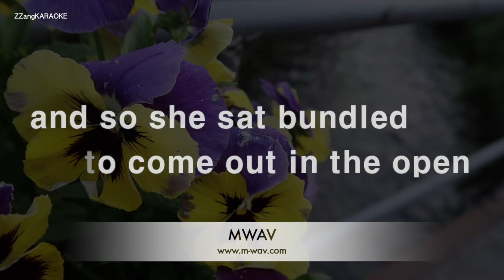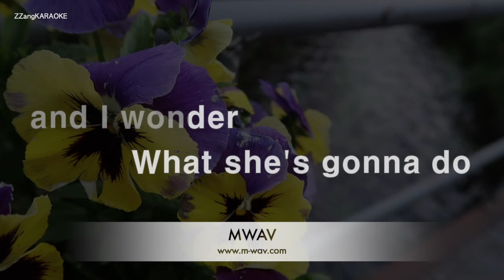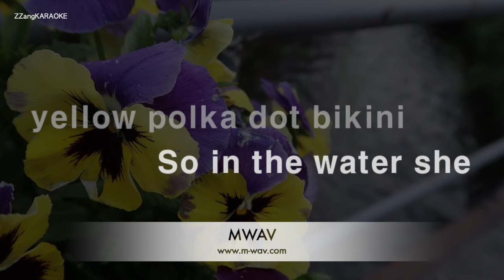Brian Hyland-Itsy Bitsy Teenie Weenie Yellow Polkadot Bikini (Karaoke Version)